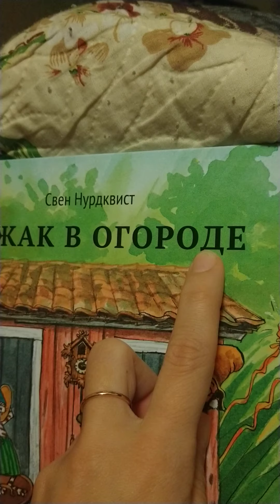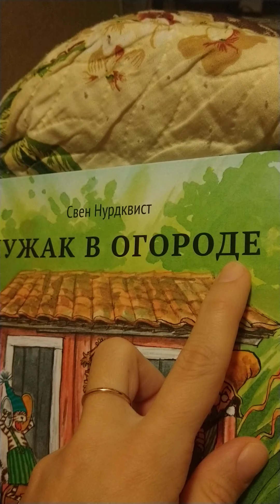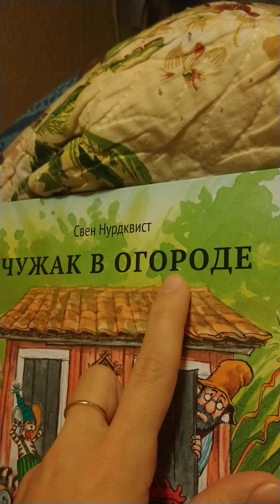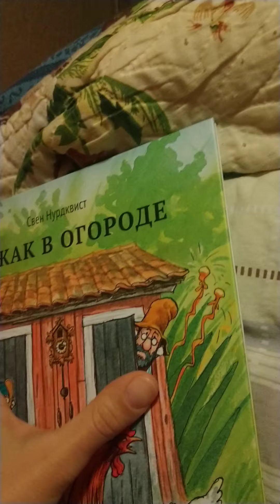8 апреля 2020 г.